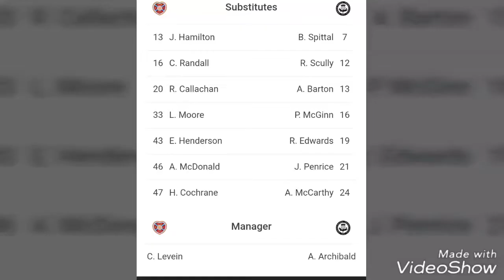hearts v partick thistle